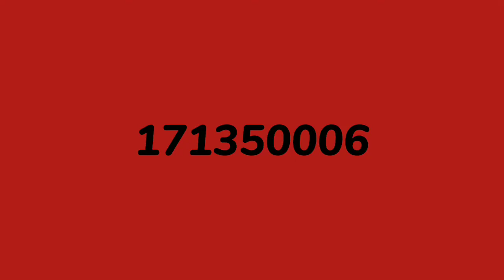Syekh Nawawi Al-Bantani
Video ini merupakan karya dari Dhigma Hafif Mahssiwa SPI (Sejarah Peradaban Islam) UIN Sultan Maulana Hasanuddin Banten dalam rangka melaksanakan tugas komprehensif.